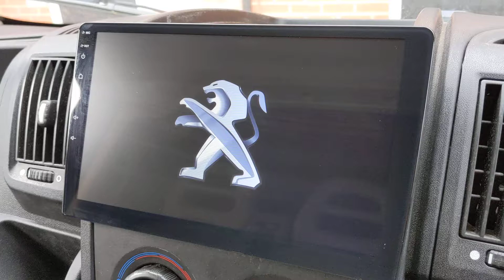boot looping android head unit